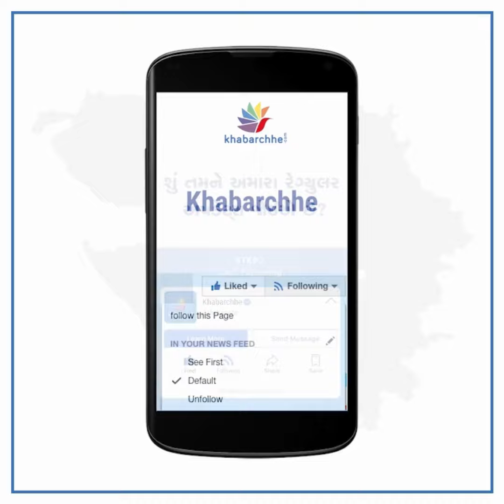એ નિયમ વિશે જાણો જેને લીધે વિનેશનું મેડલ જીતવાનું સપનું તૂટી ગયું